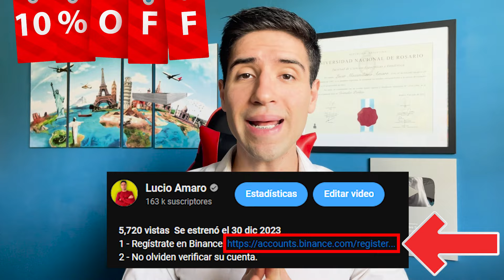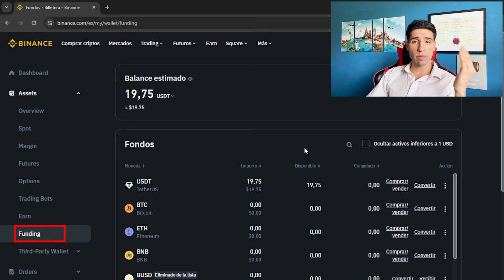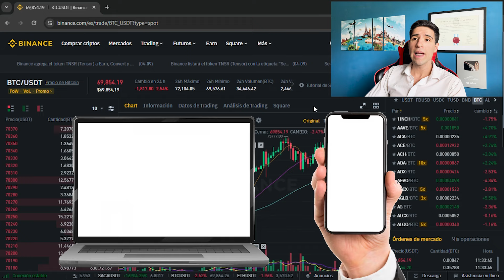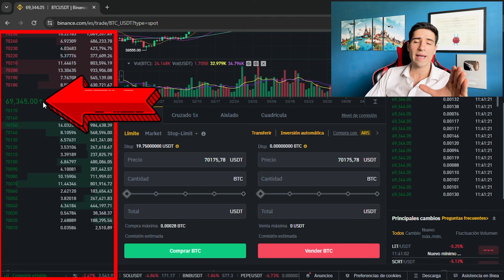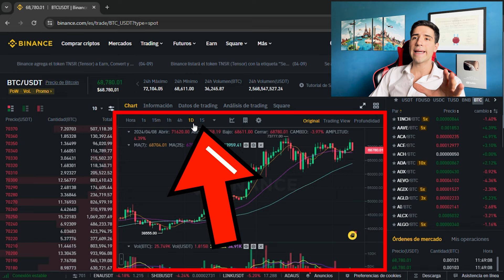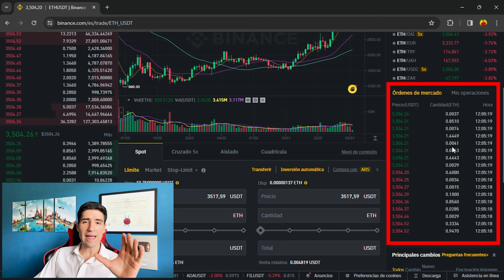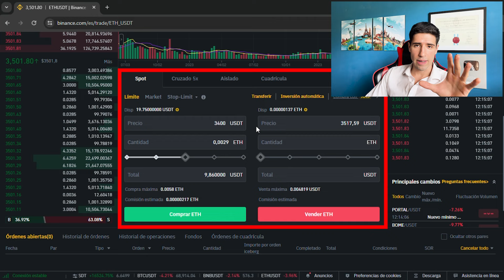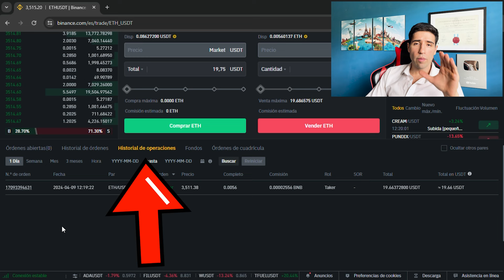Como COMPRAR CRIPTOMONEDAS en Binance 2025 🚀 (Episodio 4)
Timeline:
00:00 Introducción
00:33 10% descuento en comisiones
01:01 Comprar criptomonedas Binance